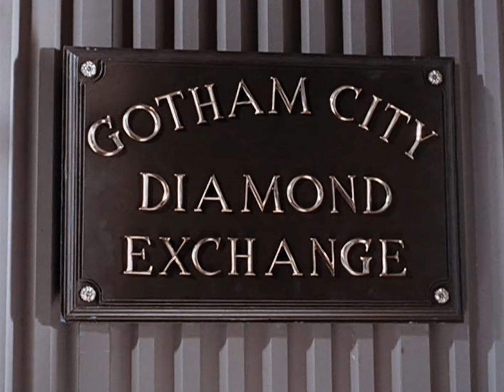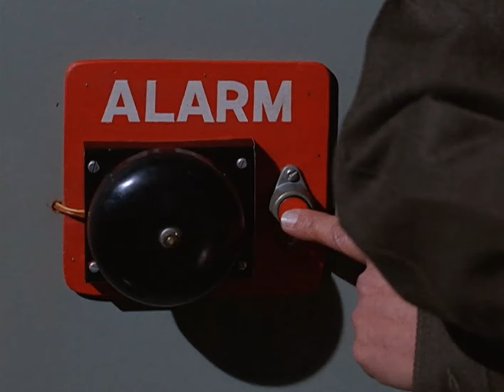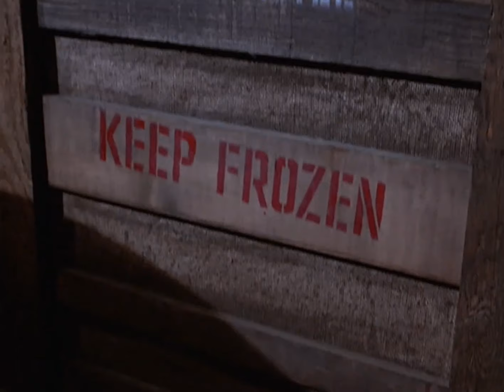Batman 1966 Mr. Freeze Best Moments Part 1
Here are the best moments of the first Mr. Freeze from Batman 1966.
George Sanders was my favorite Mr. Freeze out of the 3 in the show.
This story changed Mr. Zero name to Mr. Freeze and made the fact Freeze can't survive outside of sub-zero temperatures a curse, and changed his origin to have something to do with Batman